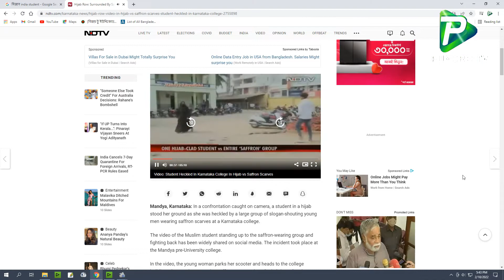কর্ণাটকে হিজাব নিয়ে বিতর্ক, ৩ দিন স্কুল-কলেজ বন্ধ। international news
Report Name: কর্ণাটকে হিজাব নিয়ে বিতর্ক,  ৩ দিন স্কুল-কলেজ বন্ধ। international news